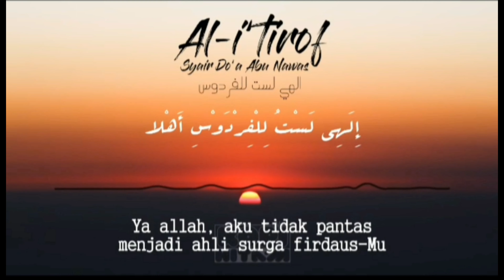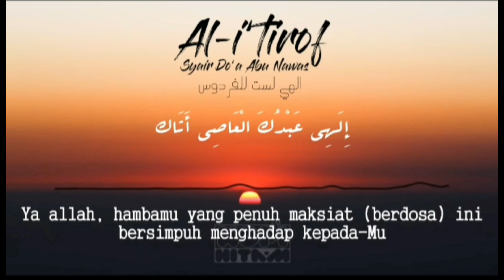Ilahi lastu lilfirdawsi ahla